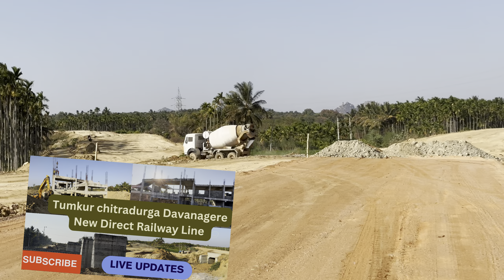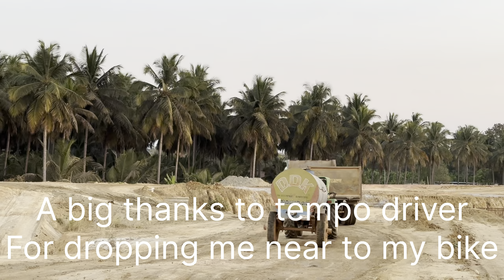Tumkur Chitradurga Davanagere Direct Railway Line | Ground Live Updates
A long-cherished dream project to establish a direct rail line connecting Davanagere, Chitradurga, and Tumkur is making significant progress, with 40 per cent of the work already completed in Davangere. The central government approved the project in the fiscal year 2011-12, with former Chief Minister BS Yeddyurappa agreeing to bear 50 per cent of the project cost from the state funds. The total distance of the proposed rail line is 196 km, aiming to reduce the travel distance between Davangere and Bangalore by 60 km upon completion.